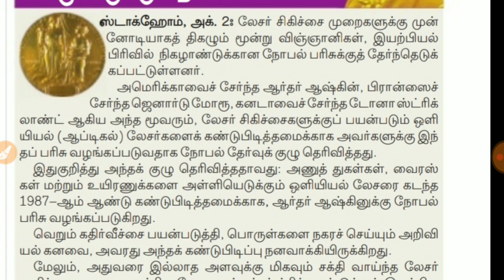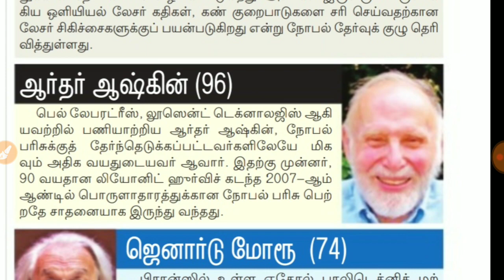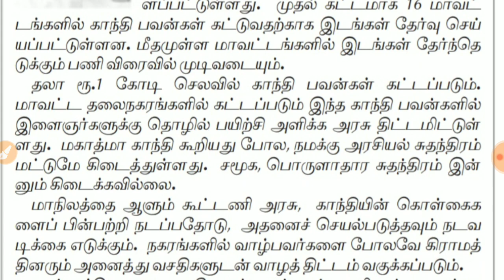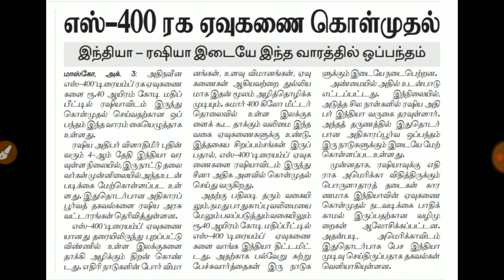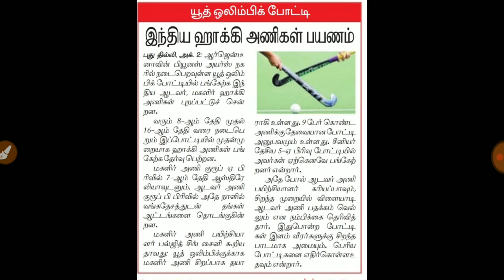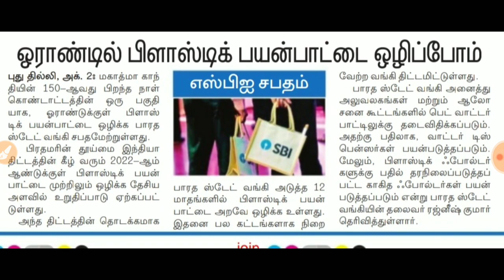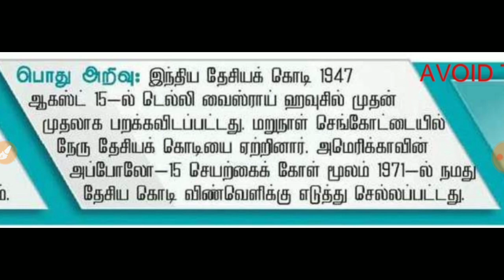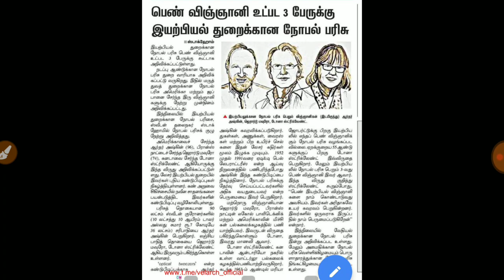தினசரி நடப்பு நிகழ்வுகள் | தின ம‌ணி | இந்து தமிழ் | 03.10.2018.